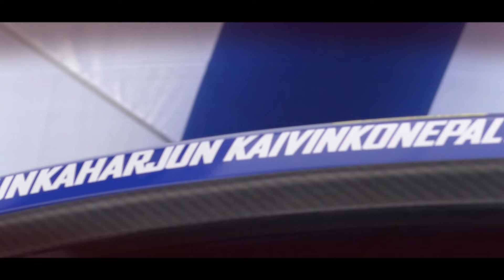Rally Val D'Orcia 2024 || Mikko Heikkila-Francesco Pezzoli || Toyota Yaris GR